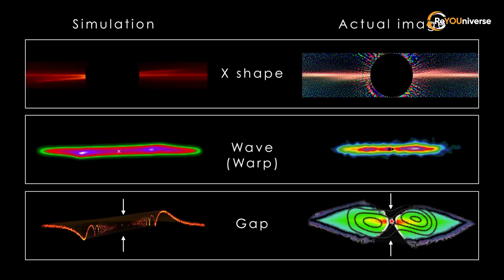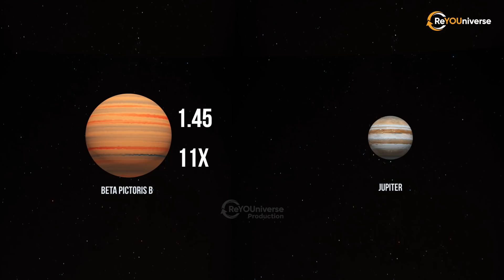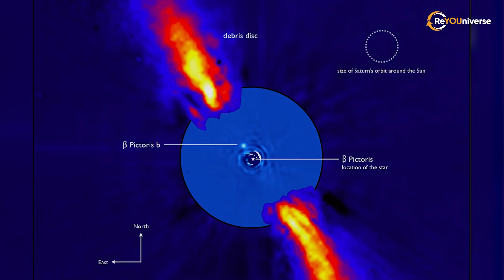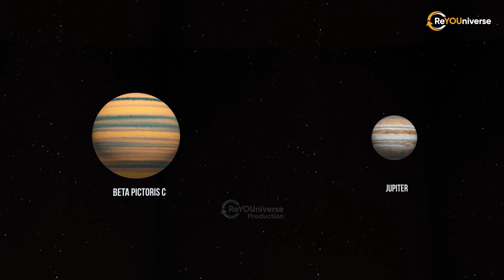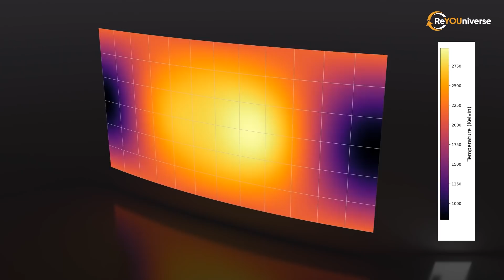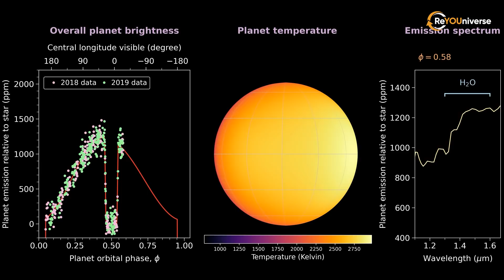THIS PLANET IS BIGGER THAN JUPITER - HOW?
Each year scientists discover more and more exoplanets. Some of them can literally turn our understanding of the Universe upside down.

For example, before the discovery of exoplanets, most believed that Jupiter is the largest planet in the Universe. However, the claim was unpinned after scientists discovered the first exoplanet in 1991. As of now, there are more than 4000 confirmed exoplanets and some of them are gigantic. It turns out there are real giant planets twice or ten times bigger than Jupiter!

Let us look at some huge exoplanets and discover their secrets. In this video you will learn about a gigantic exoplanet as dazzling and ravishing as fireworks. We also talk about an exoplanet that is almost invisible, hidden under a cover of dust. We will do a virtual tour of the planet where rains and rivers are made not of water but of liquid rubies and sapphires!